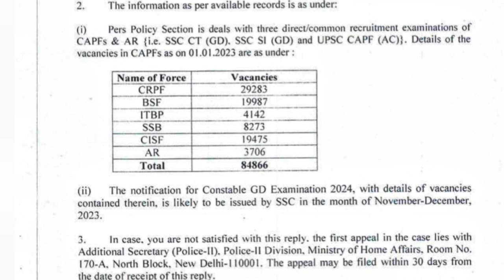SSC GD RECRUITMENT 2024! మొత్తం 84,866 ఉద్యోగాలు..